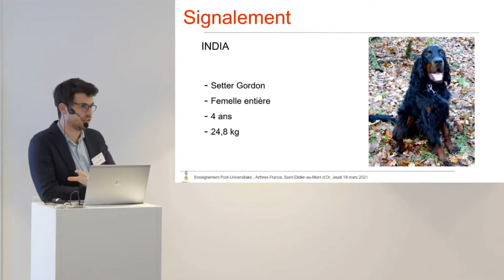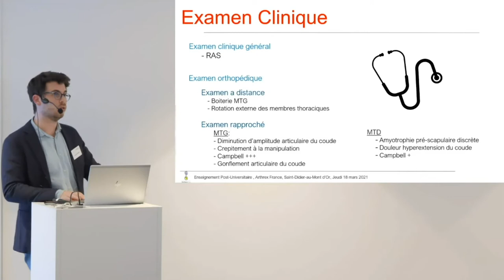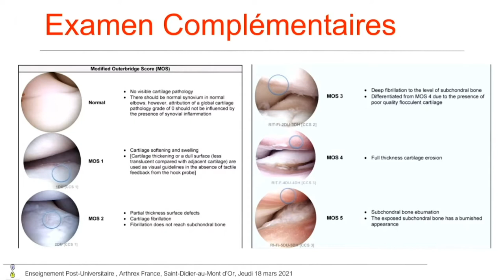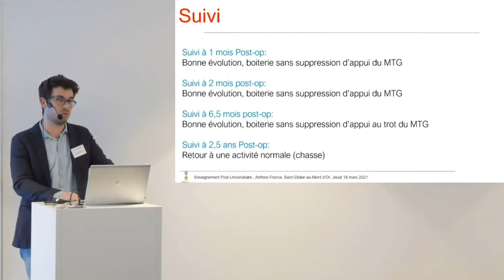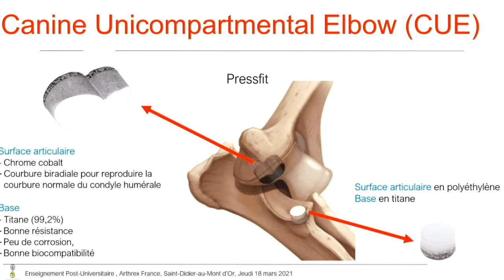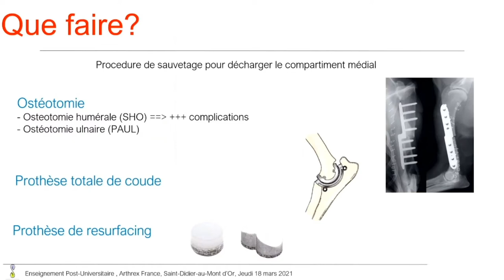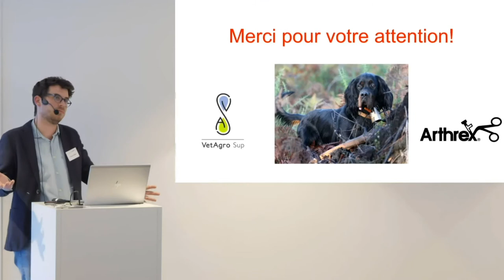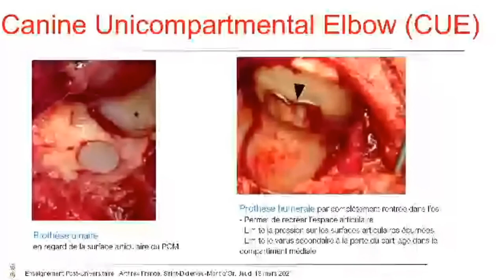Arthrex Vet Systems - Prothèse de resurfacing du coude gauche CUE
Découvrez le second cas patient canin présenté lors de notre soirée Vet Systems du 18 mars 2021 chez Arthrex, avec les docteurs Saban et Cachon.